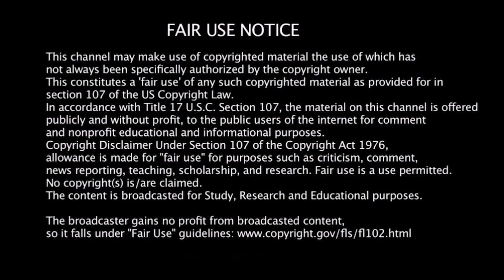Walking Parker (CC48)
Walking Parker, Caravan Carolyn